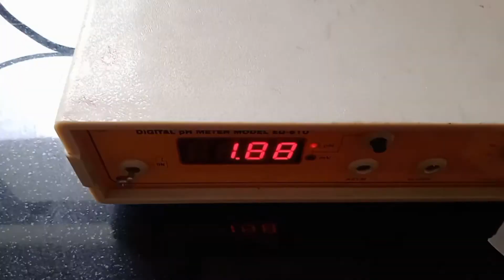Determination of Buffer Capacity of Acid Buffer and Basic Buffer